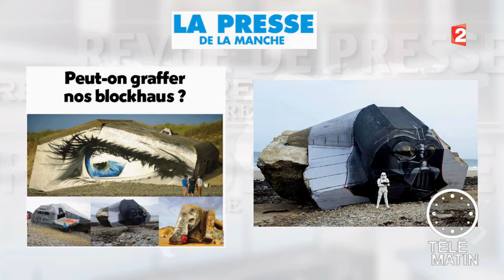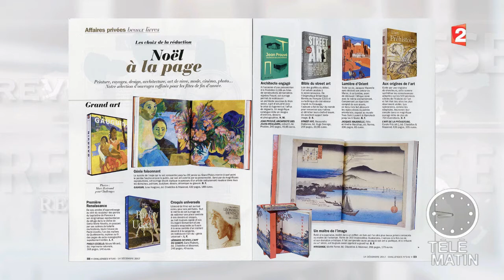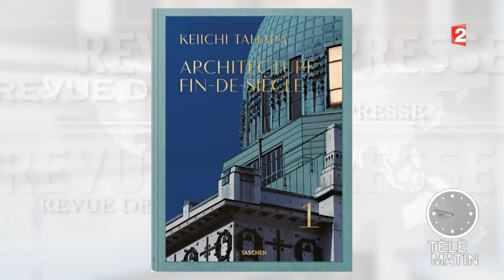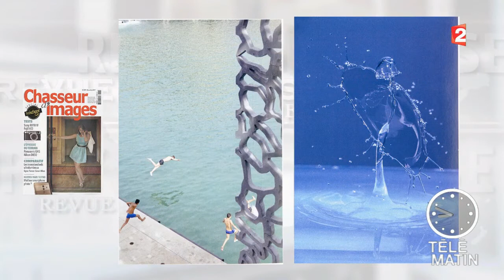Revue de presse culturelle du 15/12